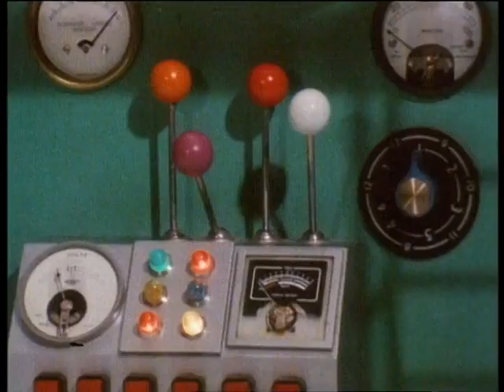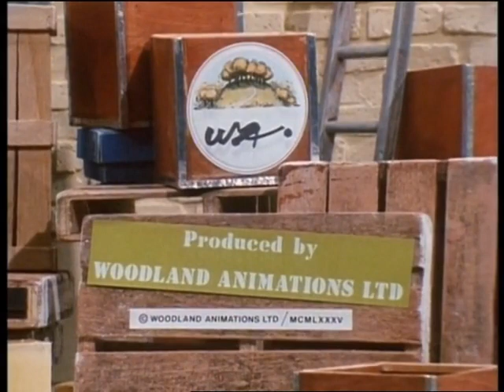Bertha E08. More Speed, Less Work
While Mr Willmake is at a meeting, Mr Duncan closes down Bertha, who was making garden gnomes.